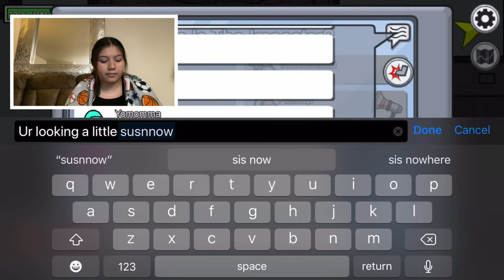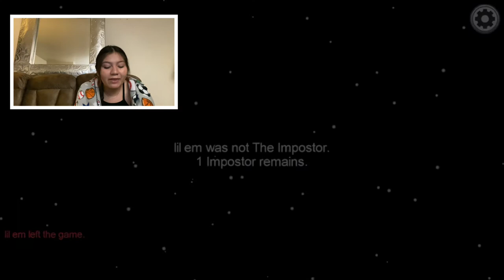Playing Among Us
I’m so sorry for the waste of time :)

Outro:
Jackson Breit - 679 & No Diggity (Cover)
• Jackson Breit -